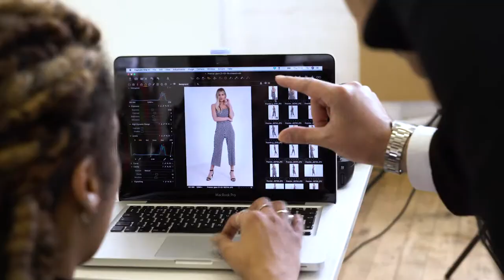Premier Glam Behind The Scenes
Vibrant shades, lushest lace & hot neon's! A glimpse into the behind the scenes of  Premier Glam's new collection